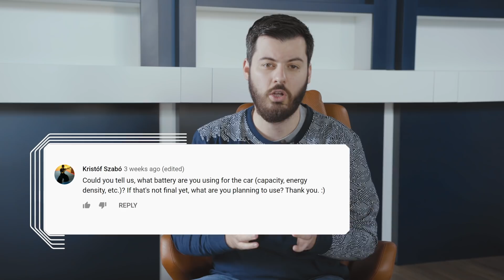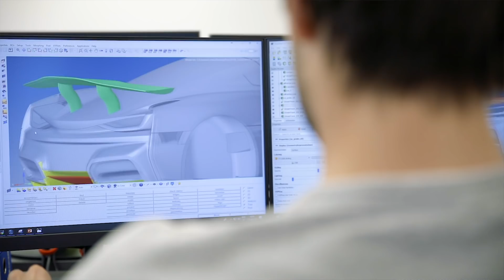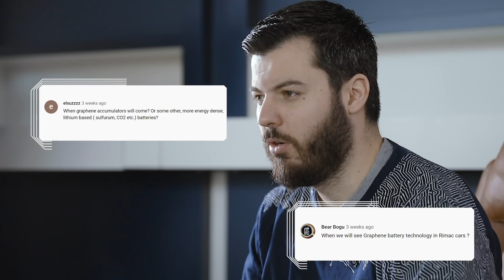The Secrets Behind Rimac Batteries | Mondays with Mate E04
In today's episode, Mate will elaborate on Rimac battery technology and answer your questions about future battery technologies.